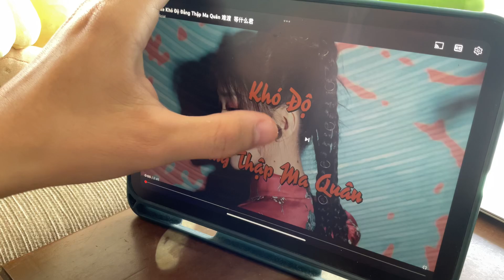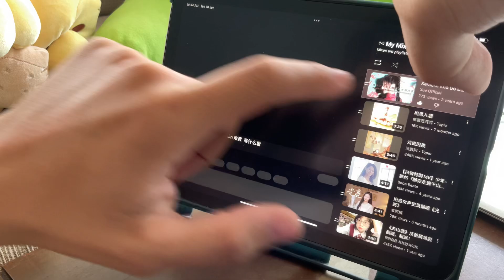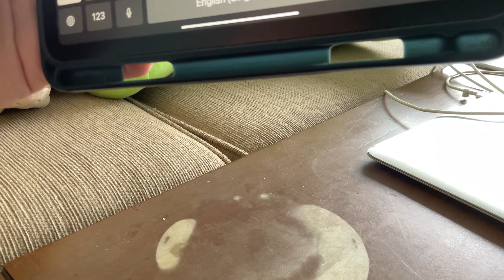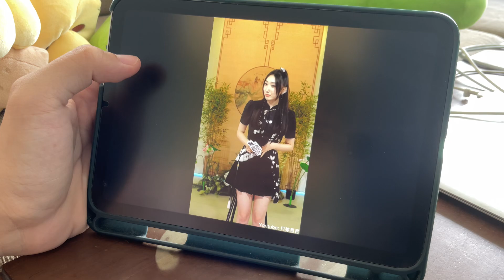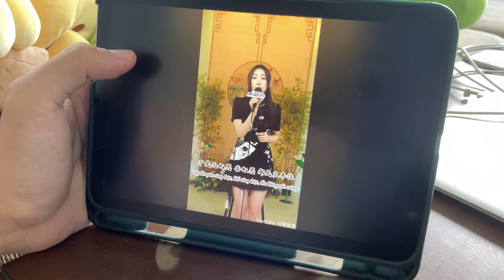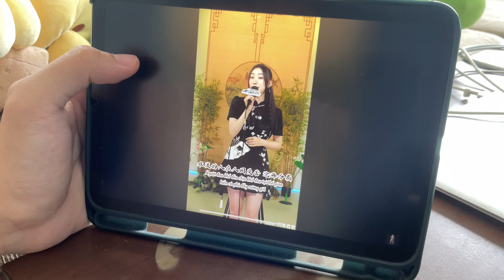Karaoke session #25 - 难度(等什么君)